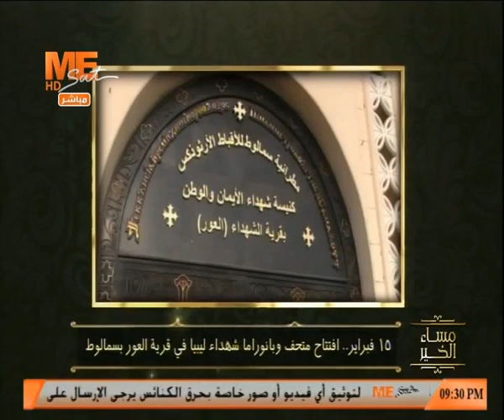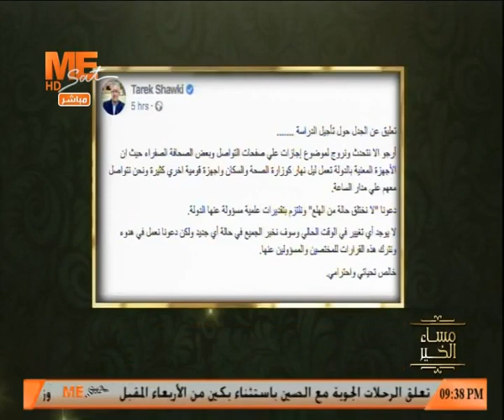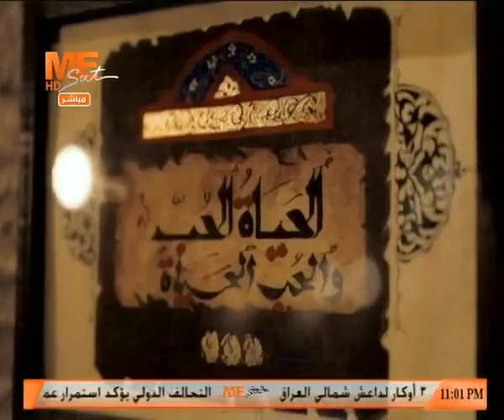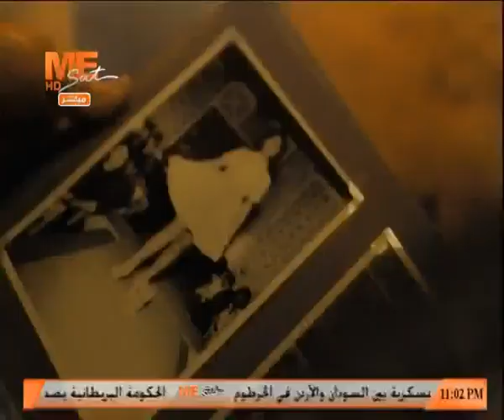مساء الخير - حلقة الأثنين 3 فبراير 2020 .. الحلقة كاملة